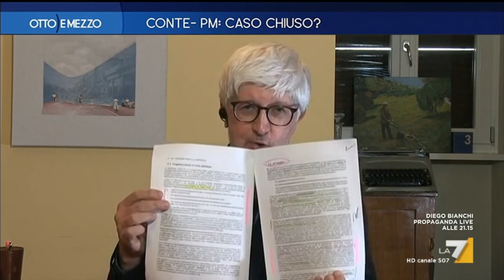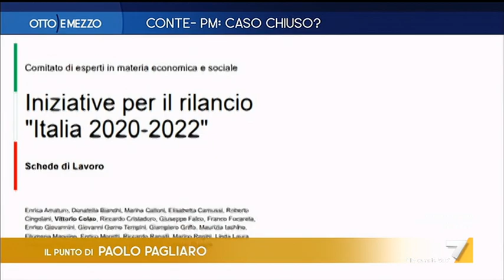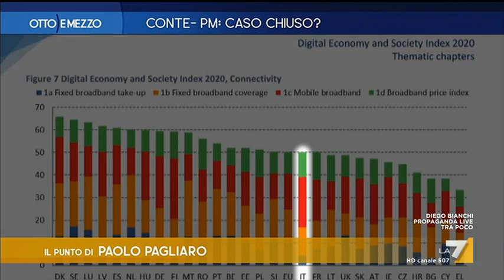Otto e Mezzo la7 - Conte-Pm: caso chiuso?